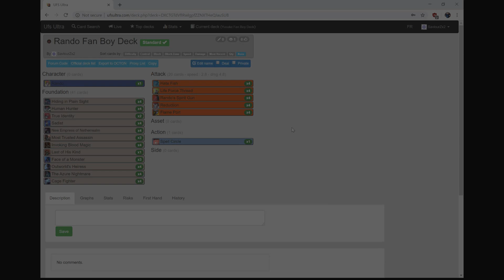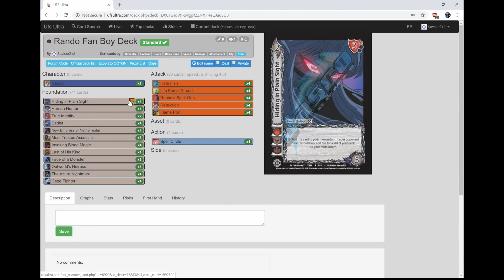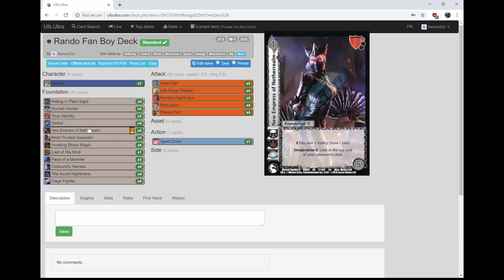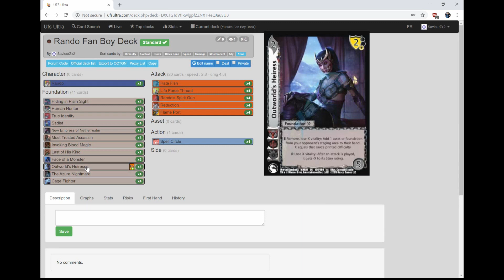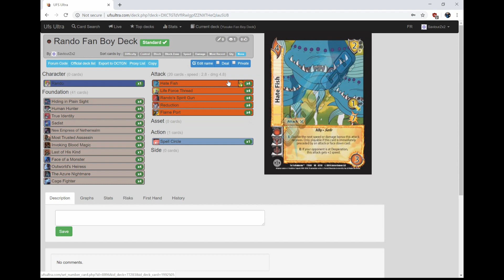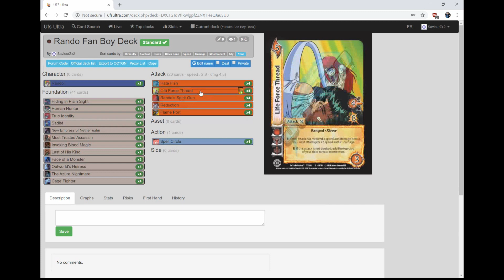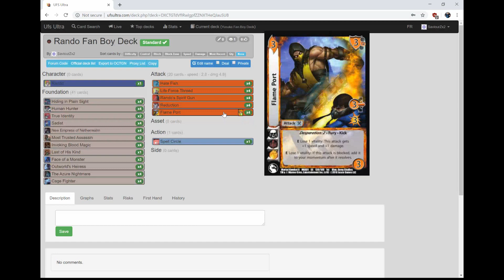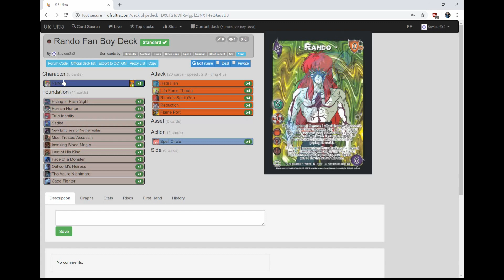Rando - UniVersus Deck Profile | TCGU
If you liked the video then check out the other ones in the Yu Yu Hakusho Fan Boy Deck Series! Let us know what you would like to see in future videos as well.